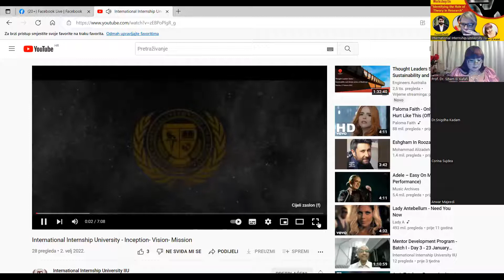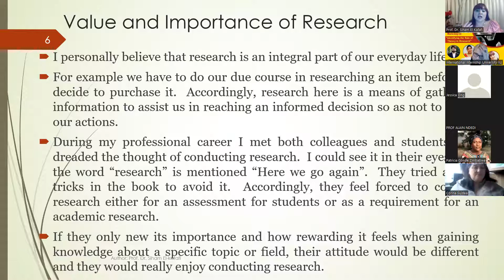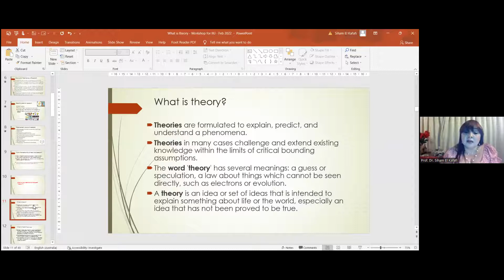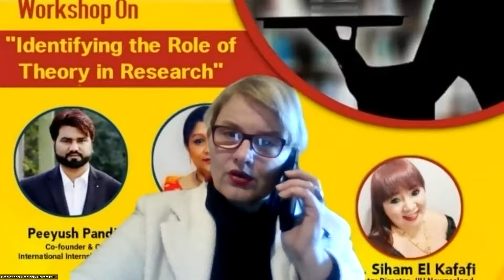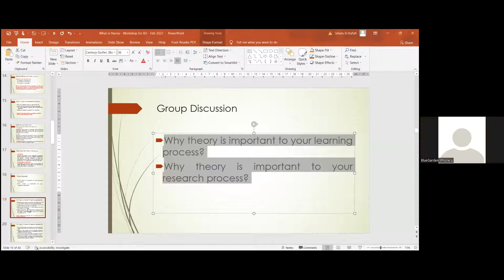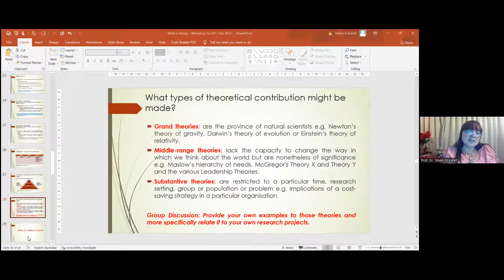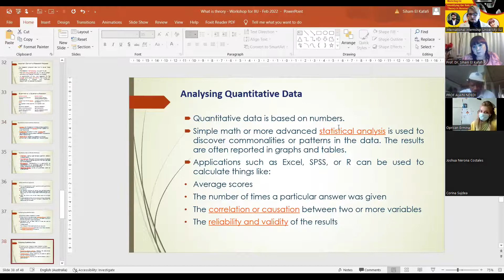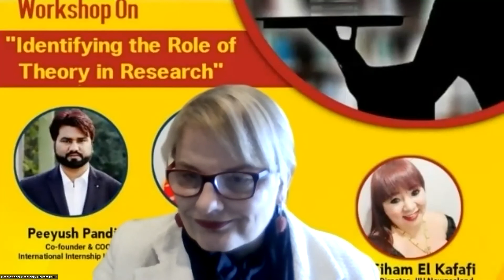Workshop- Identifying the Role of Theory in Research - IIU - 18 February 2022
International Internship University